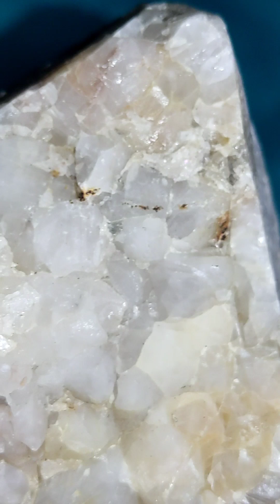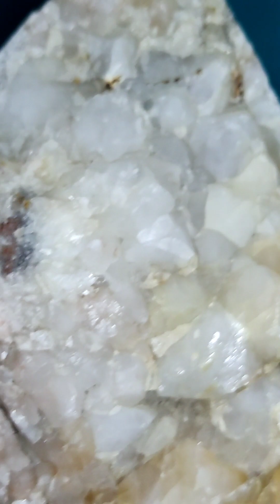Diamonds for sale